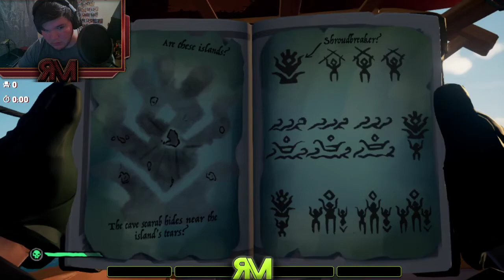Captain Rese's Tall Tales: The Shroudbreaker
Resessmann and First Mate MAGMarine take on their first Tall Tale quest in search of the mythic Shroudbreaker. Join the uncut adventure here!